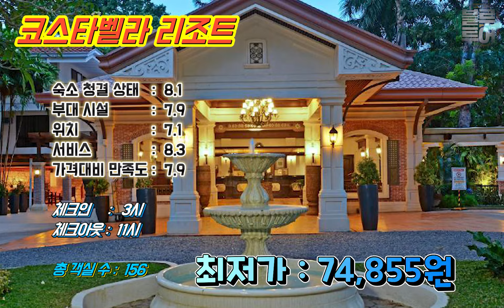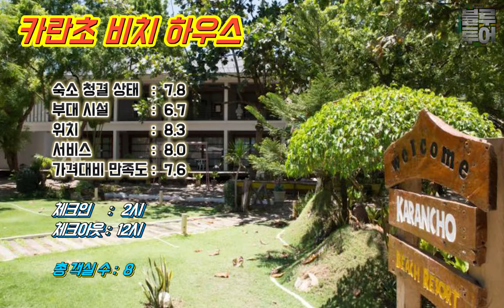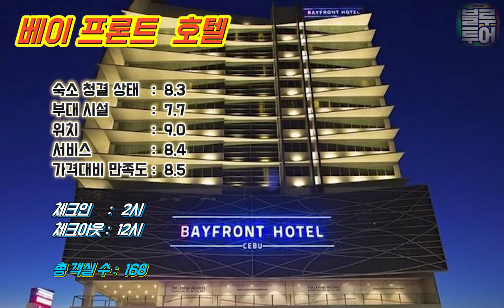[주간 세호요] 2021년 3월 4주차 필리핀 세부의 호텔, 리조트 가격은 얼마? (한국인이 많이 찾는 호텔 위치, 위성사진, 평점, 방개수, 최저가, 급변 요금 체크!)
유튜브와 관련된 수익은 전부 기부됩니다 !!

*** [추가] 지난주 호텔 요금과 비교해 크게 차이나는 리조트는 따로 체크해 놓았습니다. 도움되시기 바랍니다^^

안녕하세요, 블루투어 입니다.

주마다 1편씩 제작할 영상을 제작하였습니다.

이름은 "주간 세호요 (세부 호텔 요금)" .

현재는 코로나 때문에 이 영상이 큰 의미가 없지만,
여행이 정상화가 되면 그간의 가격 추이를 확인할 수 있어 여러분의 보다 좋은 여행계획 수립에 도움이 될거라 확신합니다^^

관심있는 호텔, 리조트가 있으시면 편리하게
아래의 링크를 누르면 바로 연결되게 하였습니다.

여러분의 관심과 성원 부탁드립니다^^

이 영상은 매주 수요일 마다 올릴 예정입니다.

kakaochannel : @bluetour
kakaotalk : cebubluetour